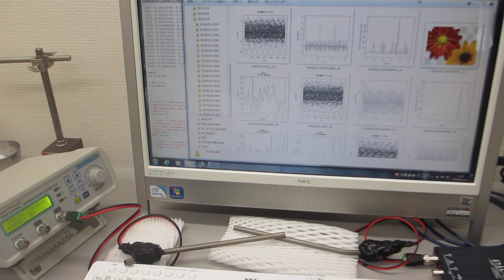超音波データの統計数理（R言語・環境による解析）